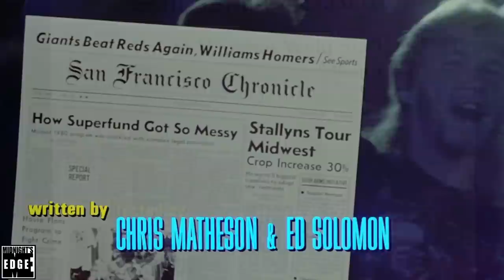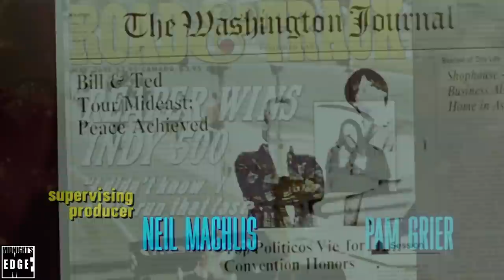A Non-Bogus Conversation with Ed Solomon about Bill & Ted's Bogus Journey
In conjunction with the release of the long awaited “Bill and Ted Face The Music”, Tom sat down with the movies writer and Bill and Ted co-creator to discuss the making of the second movie in the franchise, “Bill and Ted’s Bogus Journey”.